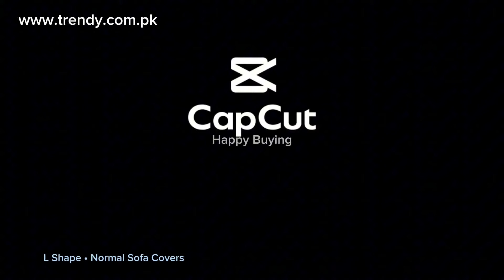Best Sofa Cover Maker in the World | Trendy Pakistan